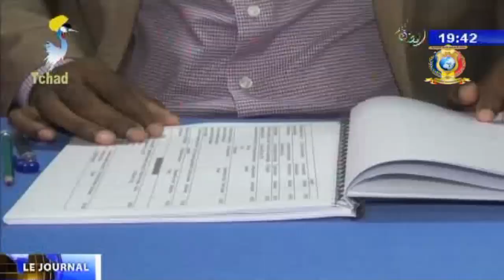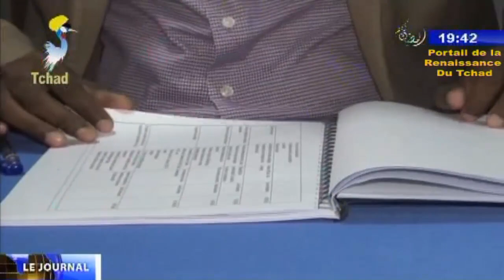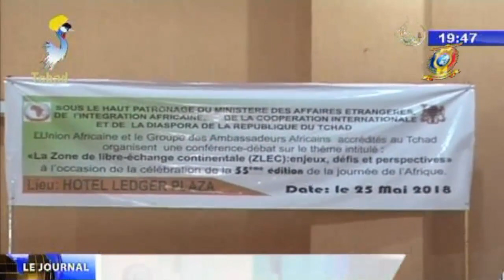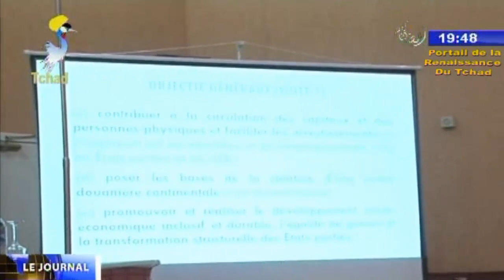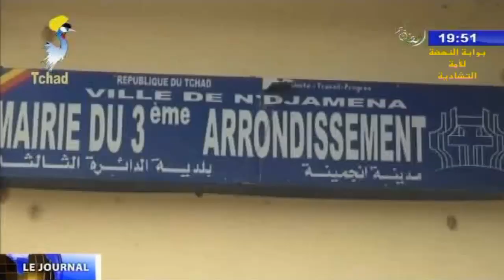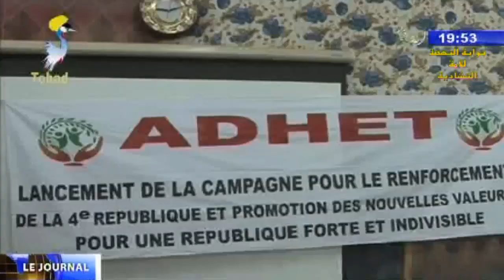LE GRAND JOURNAL DE TELE TCHAD DU 25 MAI 2018